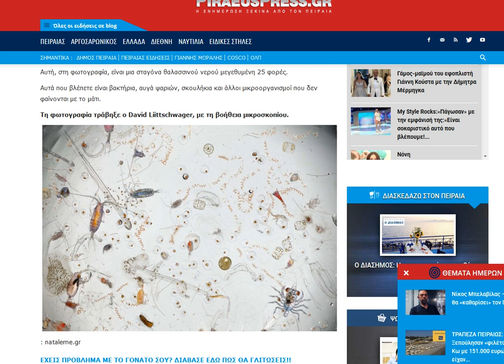2018 12 01, news